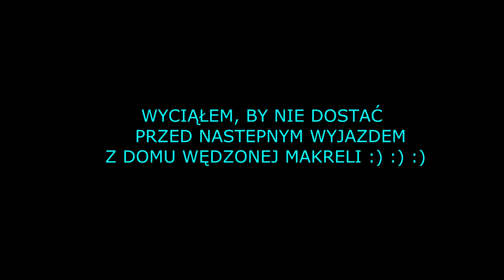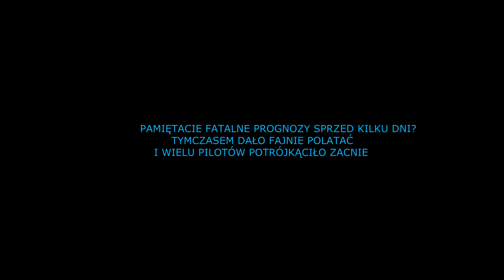xc ŁĘKI - ŁOWICZ - ORŁÓW ... prawie zamknąłem